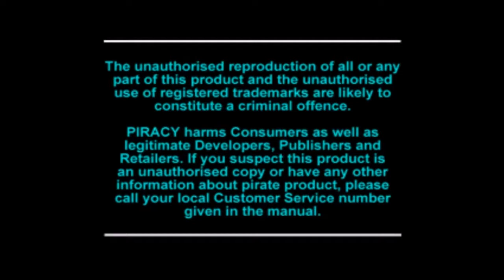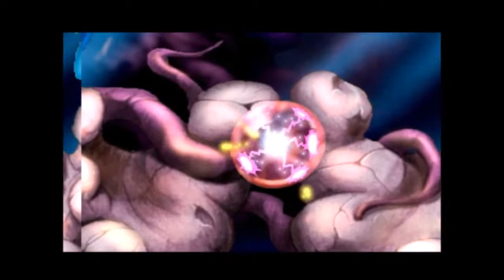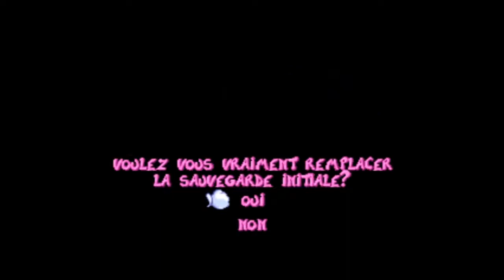Rayman 1 Partie 1/8 Let's Play Le commencement d'une aventure culte !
Première partie de ce fameux Rayman 1 avec une intro spécialement pour ce jeu. J'espère que vous aimerez.
fait par Oliver Plasma

Je ne sais pas ce que j'ai fumé pour mettre seulement 14/20 sur ce jeu fabuleux qui vaut plutôt un 17/20 :p

Bon visionnage et JOYEUX NOEL tout le monde:) !!